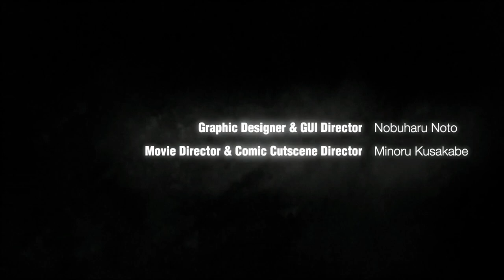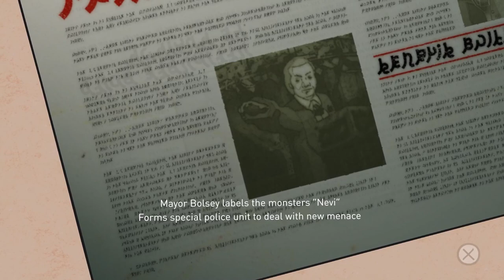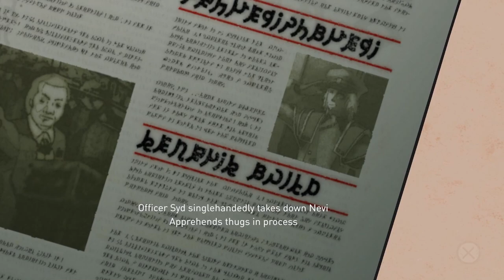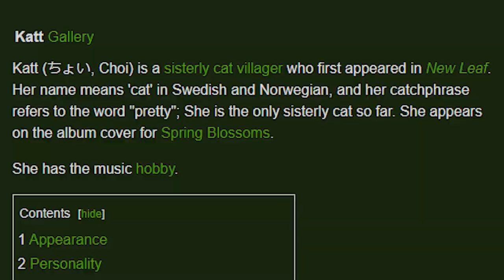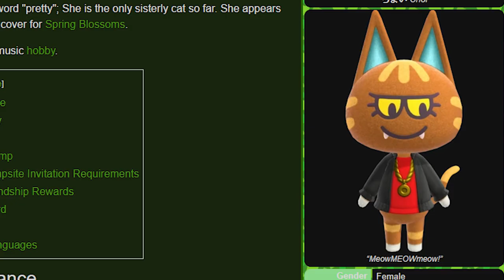They've got that Omega Gravity | DinnerTime Gaming Plays Gravity Rush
Kirran and Grant are serving up some Gravity Rush for Dinner Timing Gaming!